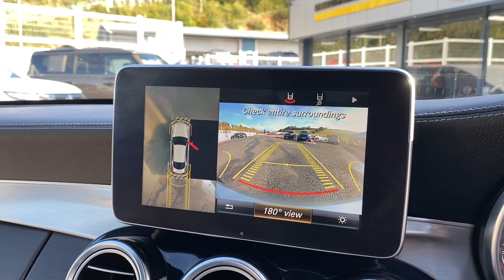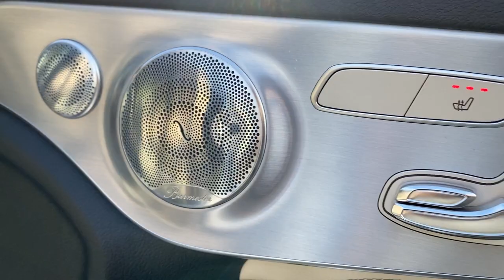2018 MERCEDES C43 AMG COUPE 3.0 Bi-Turbo V6 4MATIC PREMIUM For sale Castle Motors